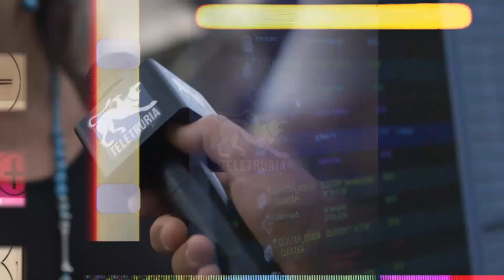Breaking News ore 20:30 29/11/2021